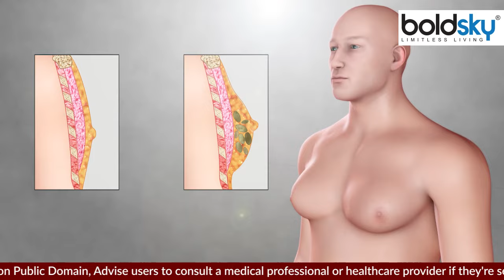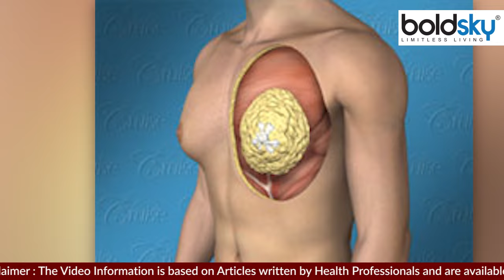मर्द का सीना बढ़ने का कारण, Gynecomastia बीमारी क्या है | Boldsky *Health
आज के समय में लाइफस्टाइल से जुड़े बदलाव और खराब डाइट के कारण पुरुषों के ब्रेस्ट साइज में बदलाव आम बात हो गयी है। कुछ पुरुषों में स्तनों का आकार बढ़ जाने का कारण खराब तरीके से एक्सरसाइज या जिम करना भी होता है। पुरुषों के ब्रेस्ट साइज में बदलाव तब होता है जब ब्रेस्ट टिश्यूज का साइज बदल जाता है। पुरुषों के ब्रेस्ट साइज में बदलाव होने के दो प्रमुख कारण माने जाते हैं, पहला ब्रेस्ट पर फैट बढ़ जाना और दूसरा कारण जिसे मेडिकल साइंस की भाषा में गाइनेकोमैस्टिया (Gynecomastia in Hindi) कहते हैं। शरीर में एस्ट्रोजन हॉर्मोन बढ़ने पर ब्रेस्ट के टिश्यू प्रतिक्रिया करते हैं जिसकी वजह से पुरुषों के स्तन बनने शुरू होते हैं। लेकिन पुरुषों को यह समझना बहुत जरूरी है कि हर व्यक्ति में जरूरी नहीं है कि ब्रेस्ट साइज में बदलाव या स्तन बनना गाइनेकोमैस्टिया के कारण हो। यह समस्या चेस्ट पर फैट के इकठ्ठा होने की वजह से भी हो सकती है। सबसे बड़ा सवाल यह है कि पुरुष इस स्थिति में यह कैसे पहचानें कि उनके ब्रेस्ट साइज में बदलाव गाइनेकोमैस्टिया के कारण हो रहा है या चेह्स्त पर एक्स्ट्रा फैट के इकठ्ठा होने के कारण।

In today's time, changes in the Breast size of men have become common due to lifestyle changes and poor diet. In some men, the reason for increasing the size of the Breast is also due to poor exercise or gym. A change in the Breast size of men occurs when the size of the Breast tissue changes. There are two main reasons for the change in the breast size of men, the first is increased fat on the breast and the second reason is called Gynecomastia in the language of medical science. The breast tissue reacts to the increase in the estrogen hormone in the body, due to which the Breast of men begin to form. But it is very important for men to understand that it is not necessary in every person that a change in breast size or breast formation is due to gynecomastia. This problem can also be due to the accumulation of fat on the chest., The biggest question is that how men in this situation can recognize whether the change in their breast size is due to gynecomastia or due to the accumulation of extra fat on the chest.